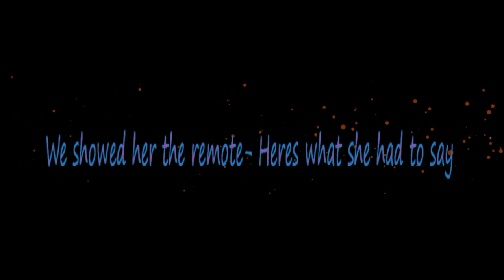Ultimate dog Prank Super Britney's Remote Controlled Fart Machine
Dog Farts Prank See The funny hidden camera pranks of Super Britney caught on video for the whole family to view and laugh along as Super Britney cuts some cheese. A True Ultimate farting funny dog farts in public places with her hidden remote controlled fart machine. Super Britney is the worlds funniest talking weimaraner dog.